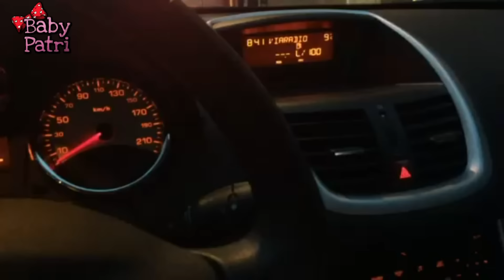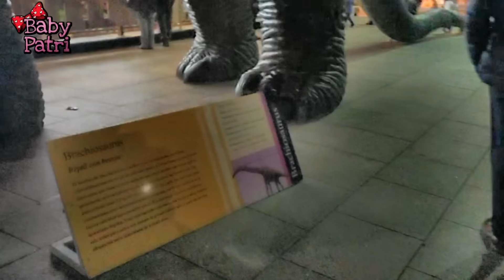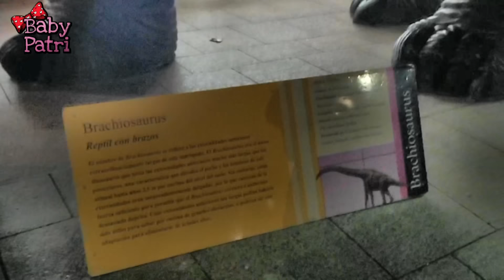Me como un caracol y visito Dinosaurios | Vlogmas #5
*Mi snapchat: BabyPatri